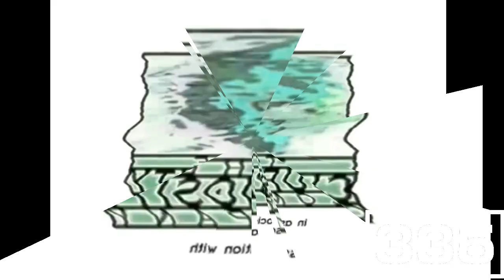(REQUESTED) I Broke Spiffy Pictures Effects